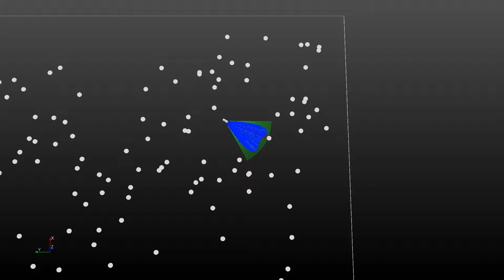Verification-oriented Output Feedback Controller, with conservative polynomial output dynamics